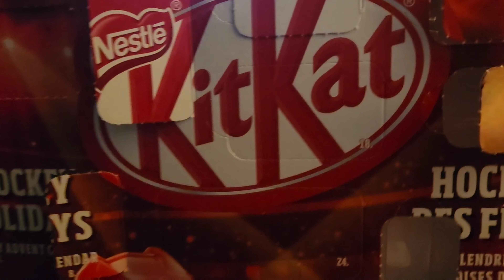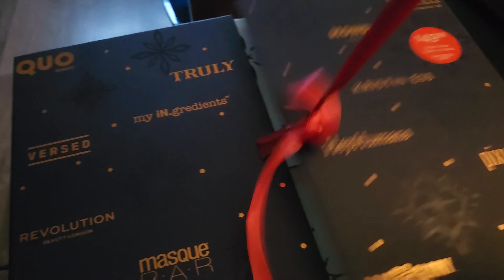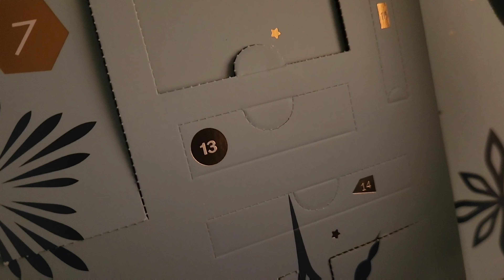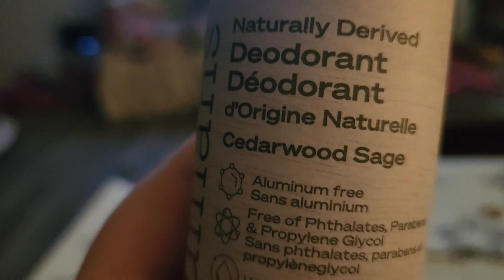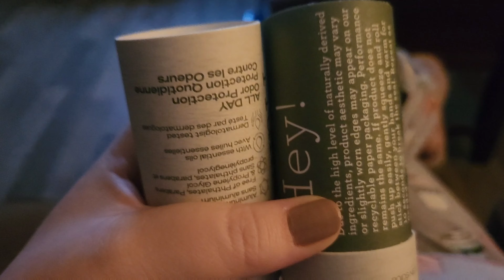Vlogmas Day 19 2022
advant calenders and christmas lights